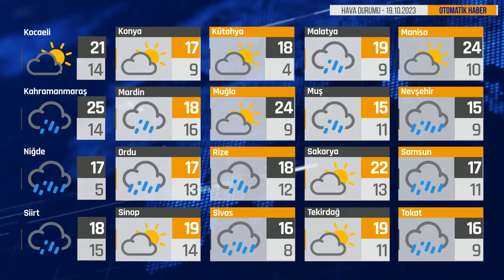Bugün Hava Nasıl? 19.10.2023 Hava Durumu